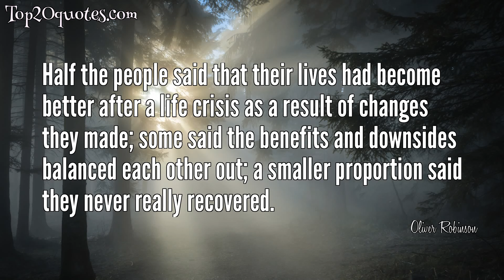🔥 Top 5 Quotes of Oliver Robinson -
✲ The concept of a midlife crisis is a well known one perpetuated by books and films. And recently the idea of a quarter-life crisis, between 20 and 30, has also gained a fair amount of media coverage. But there's a surprising lack of robust research on these events, and almost none on later life crisis.
 ✲ It is culturally constructed, but not unnecessary. A crisis is a period in a person's life that lasts at least a year during which there is an unusual level of emotional instability, negativity, and crucially, major changes. This is important because right now, when you diagnose mental health problems, where you are in life doesn't really come into it. Psychologists are saying that it should.
 ✲ At any decade in your life, our results suggest that there is a 40 to 50 percent chance of having a life crisis. There's a slight increase with age and in general women tend to experience more than men - but that could be because they may be more open to admitting that they have had a hard time.
 ✲ In your 20s, crises tend to be about whether you are making the correct decisions for the rest of your life, namely in your job and relationship. In your 30s, work-related issues and break-ups feature prominently. In your 40s, for women bereavement is often an issue. For men, it is still to do with their job but it has moved to "Holy crap, I've got a lot to do". In your 50s, you get features of both early and later life crises - bereavement and ill health. And that continues in your 60s, with retirement-related issues and heightened awareness of mortality.
 ✲ Half the people said that their lives had become better after a life crisis as a result of changes they made; some said the benefits and downsides balanced each other out; a smaller proportion said they never really recovered.
🖎 Author: Oliver Robinson
♛ Career:
📅 Life: b. March 13, 1960